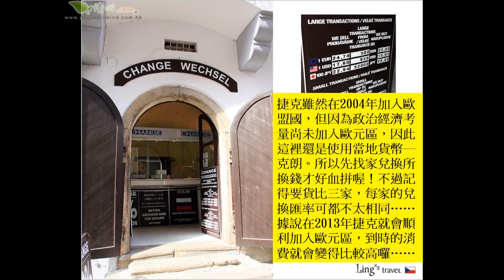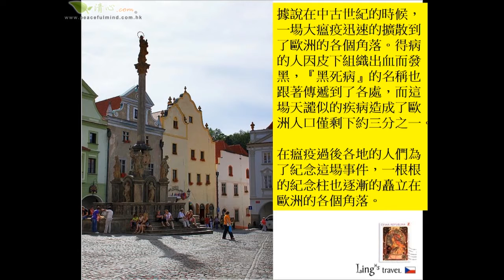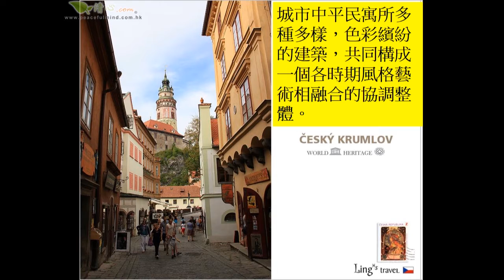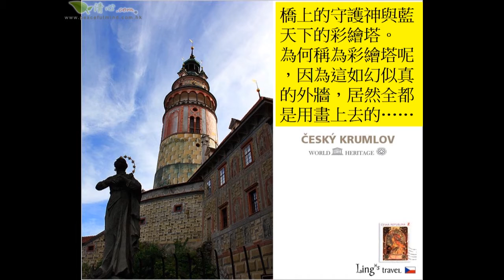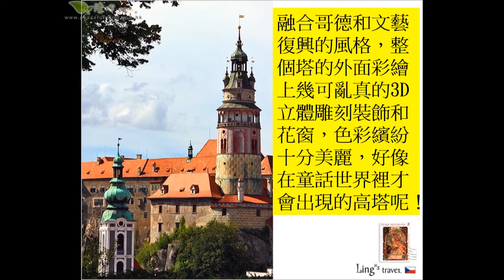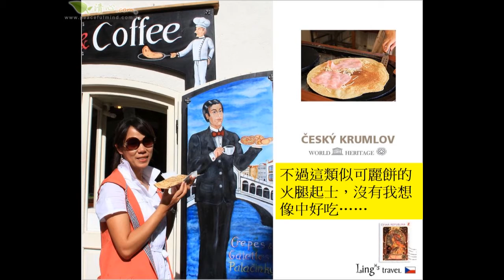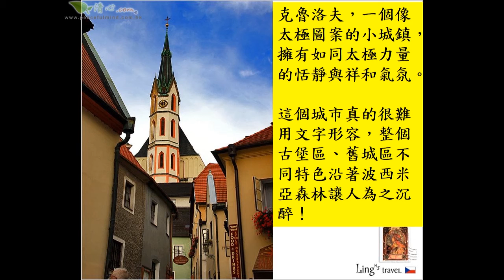捷克•克魯洛夫彩繪城堡